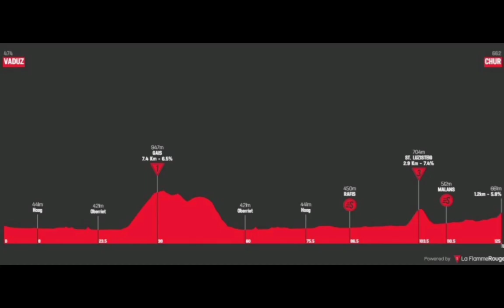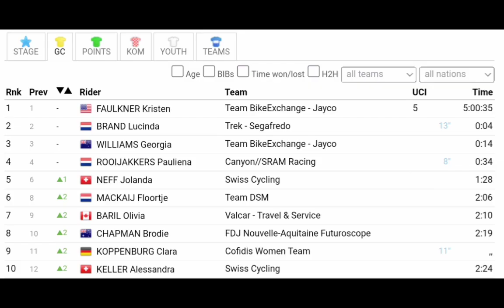Elisa Balsamo Wins | 2022 Tour de Suisse Women | Stage 3 | Sprint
Elisa Balsamo Wins | 2022 Tour de Suisse Women

Elisa Balsamo from Italy and team (TSF) wins the third stage of the 2022 Tour de Suisse Women.

Balsamo was quoted saying "It was a difficult course with different slopes. The last kilometer was very hard. I tried my best and eventually won. I'm very happy with that. This win is very important to me because I'm here to prepare for the Giro."
The Giro d'Italia Donne starts Thursday, June 30 in Cagliari with a prologue of 4.7 kilometers.
 "I'm going to help Lucinda (Brand) for the classification. Other than that, I'm just trying to survive and arrive."

Balsamo ha detto: "Era un percorso difficile con diverse pendenze. L'ultimo chilometro è stato molto difficile. Ho fatto del mio meglio e alla fine ho vinto. Sono molto contento di questo. Questa vittoria è molto importante per me perché sono qui per prepararsi per il Giro".
Il Giro d'Italia Donne inizia giovedì 30 giugno a Cagliari con un prologo di 4,7 chilometri.
  "Aiuterò Lucinda (Brand) per la classifica. A parte questo, sto solo cercando di sopravvivere e arrivare".

Classification

1 ITA Elisa Balsamo Trek-Segafredo 03:18:40
2 FRA Evita Muzic FDJ-Nouvelle Aquitaine-Futuroscope + 00
3 GER Liane Lippert Team DSM + 00
4 ITA Ilaria Sanguineti Valcar-Travel & Service + 00
5 ITA Soraya Paladin CANYON//SRAM Racing + 00
6 NOR Ingvild Gåskjenn Team Coop-Hitec Products + 00
7 SUI Jolanda Neff Switzerland + 00
8 NED Pauliena Rooijakkers CANYON//SRAM Racing + 00
9 GER Clara Koppenburg Cofidis Women Team + 00
10 NED Floortje Mackaij Team DSM + 00km

General Classification

 01 USA Kristen Faulkner Team BikeExchange-Jayco 01:41:55
02 NED Lucinda Brand Trek-Segafredo + 04
03 NZL Georgia Williams Team BikeExchange-Jayco + 14
04 NED Pauliena Rooijakkers CANYON//SRAM Racing + 34
05 AUS Georgia Baker Team BikeExchange-Jayco + 01:12
06 SUI Jolanda Neff Switzerland + 01:28
07 AUS Sarah Roy CANYON//SRAM Racing + 01:36
08 NED Floortje Mackaij Team DSM + 02:06
09 CAN Olivia Baril Valcar-Travel & Service + 02:10
10 AUS Brodie Chapman FDJ-Nouvelle Aquitaine-Futuroscope + 02:19

Music
1.
2. Splice app (GoPro)
3. Bloomer
4. Swallow

2022年冬季奥运会